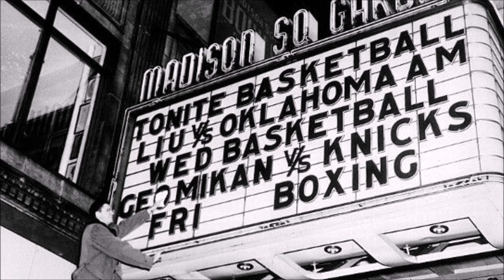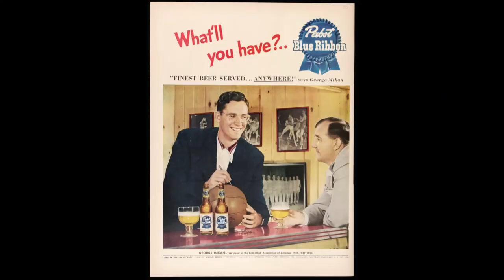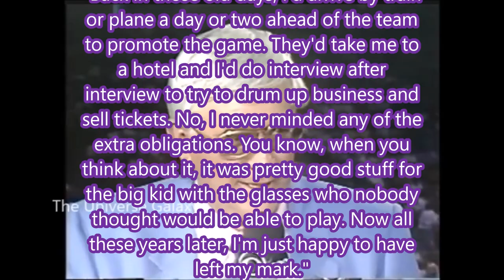"NO GLASSES IN BASKETBALL" - The George Mikan Story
Back in the 1940s, there was one man who was recognized as Mr. Basketball. When he came to town, everybody wanted to see him. A lanky guy with thick glasses. A basketball celebrity.